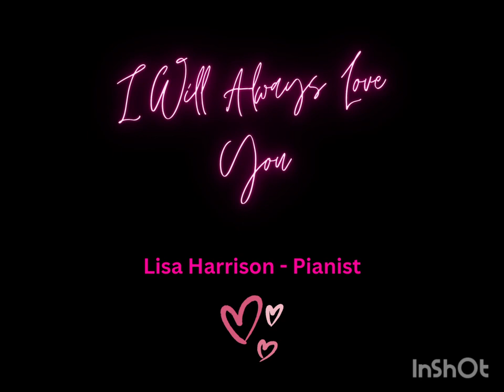I Will Always Love You: Lisa Harrison - Pianist